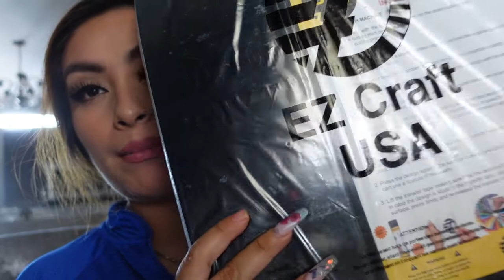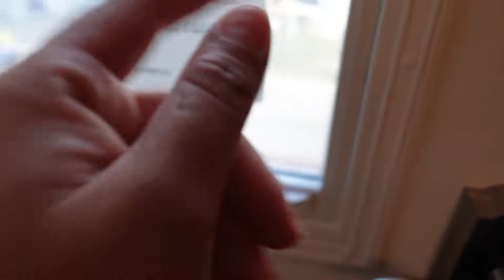target summer clothes haul vlog